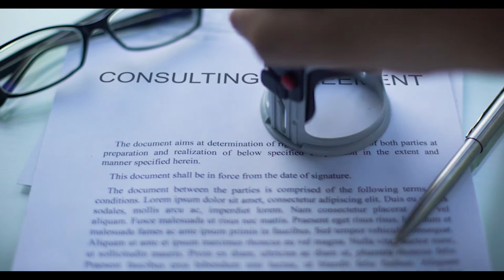Medea Pictures | Consulting Services Company ID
CONSULTING
Our consultation services include the professional screenplay development feedback, notes, coverage, full consulting of your screenplay and how to get film funding from film investors. Our team will show you how to structure your project to get it ready for film finance from grants and investment companies.

About Medea:
Our team takes over everything, from an idea and concept development to realization and final production. We can give the advantage to your artistic endeavors or if you’re a client, we can give you advantage to your business.